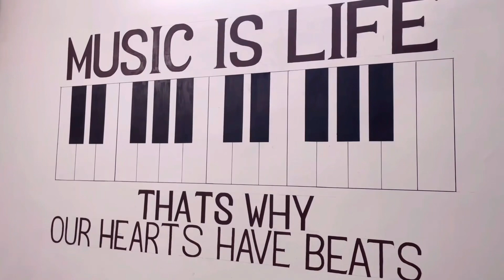Music classes ke andar ka video jaha piano guitar etc instrument sikhaye jate hai